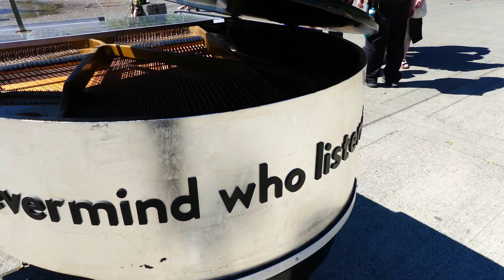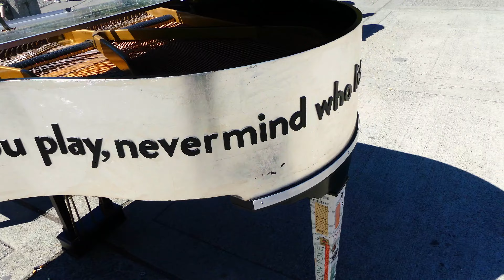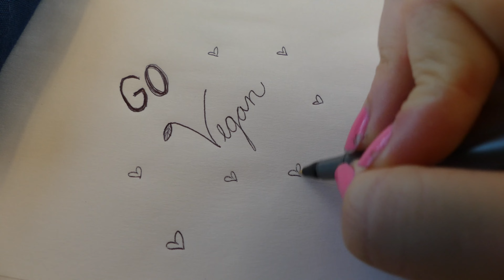Portland Shenanigans! || Vegan Food and More!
Here's another fun video from Portland! :) Two more videos will be up soon, and this video is mainly everything else I recorded while in Portland! My brother and I had an absolute blast and can't wait to go back!

If you have any requests for upcoming videos or challenges, I would love to hear about them in the comments! Your support means so much to me! Xxxx.

♡ Hire me as your wedding, event, portrait, family, or special occasion photographer/videographer!

- xoxo, Melanie